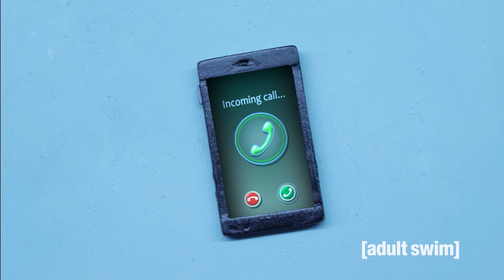The Shivering Truth | The Silencing App | Season 2 now on All 4 | Adult Swim UK 🇬🇧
When a conversation with a new friend becomes a bit unbearable, a silencing app is used. Ever wished you had one of those?

Watch brand new The Shivering Truth Season 2 now over on All 4 🇬🇧